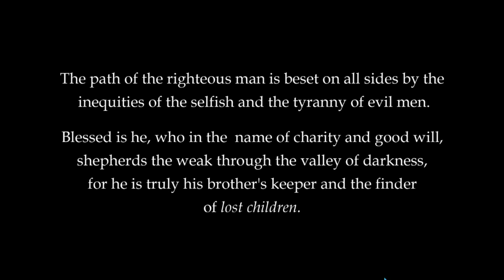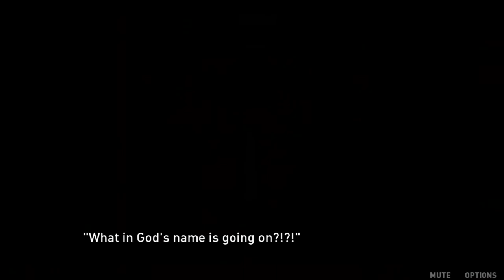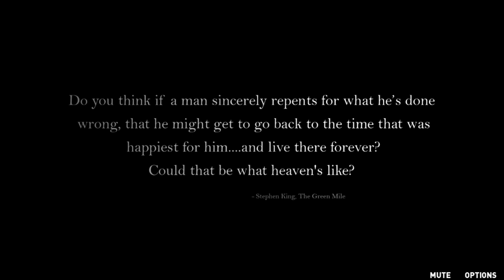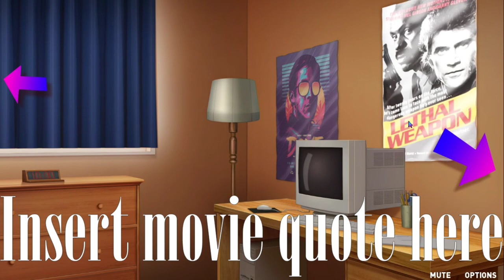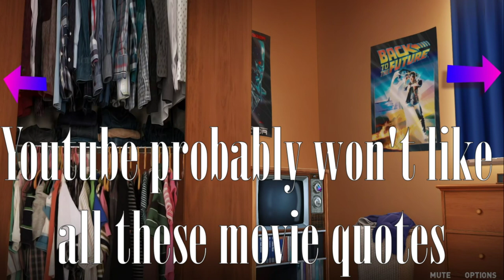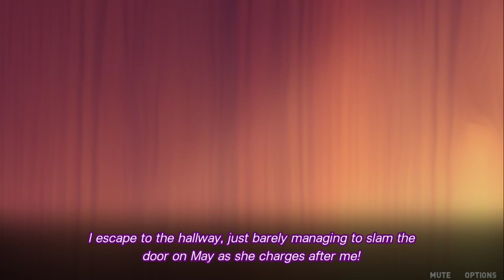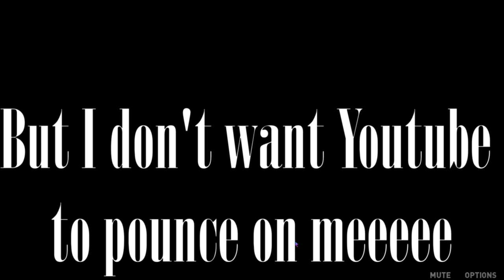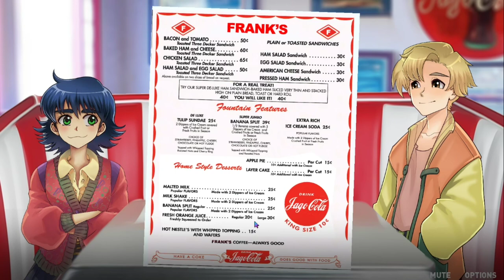The Lost Delinquents of Rollings High [DEMO] [BLIND] Oops, I Kinda Stan May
[Don's note: Be aware of jump-scare text and lots of shaking screens between 7:01 and 7:40]
[Also an epilepsy warning for those who may be sensitive to flashing lights from 37:22 to 40:54 and 44:41 to 44:50, just be aware...]

Welcome to Frank's Hollow, a cosy yet isolated town set somewhere in the mountains of 1980's America.

You'll join your friends and fellow students at Rollings Highschool to finish off your final week of senior year.

But as the week goes by. things get. strange.

Will you and your motley crew of high-schoolers be able to figure out the towns secrets. before graduation?
Game by Jago Games!